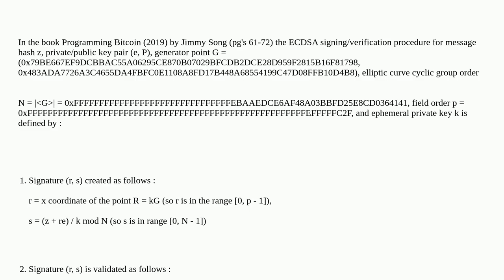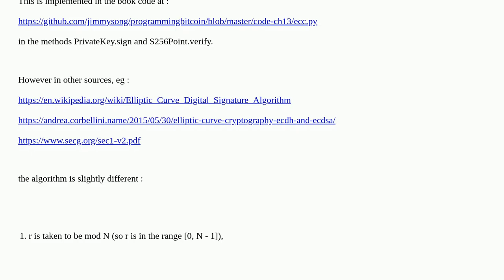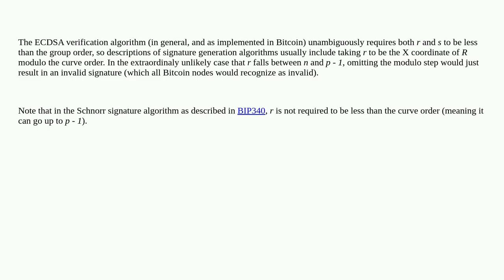Bitcoin: Does Bitcoin Core Validate ECDSA Signature Component r Using Mod N?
Does Bitcoin Core Validate ECDSA Signature Component r Using Mod N?

A special thanks goes out to the community

  message-signing programming-bitcoin-book ecdsa